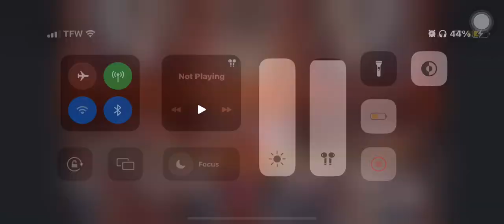We Offer Praise - Lance Hamright ft. The Friendship Missionary Baptist Church Choir